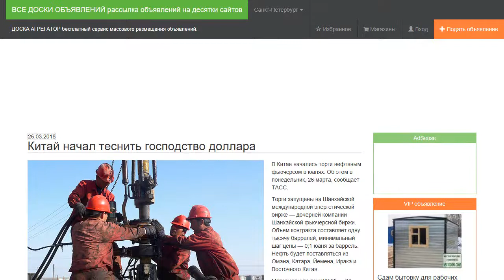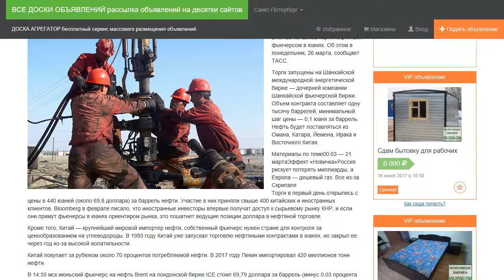Китай начал теснить господство доллара.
В Китае начались торги нефтяным фьючерсом в юанях. Об этом в понедельник, 26 марта, сообщает ТАСС.

Торги запущены на Шанхайской международной энергетической бирже — дочерней компании Шанхайской фьючерсной биржи. Объем контракта составляет одну тысячу баррелей, минимальный шаг цены — 0,1 юаня за баррель. Нефть будет поставляться из Омана, Катара, Йемена, Ирака и Восточного Китая.

Торги в первый день открылись с цены в 440 юаней (около 69,8 доллара) за баррель нефти. Участие в них приняли свыше 400 китайских и иностранных клиентов. Bloomberg в феврале писало, что иностранные инвесторы впервые получат доступ к сырьевому рынку КНР, и если они примут фьючерсы в юанях ориентиром рынка, это пошатнет ведущие позиции доллара в нефтяной торговле.

Кроме того, Китай — крупнейший мировой импортер нефти, собственный фьючерс нужен стране для контроля за ценообразованием на углеводороды. В 1993 году Китай уже запускал торговлю нефтяными контрактами в юанях, но закрыл ее через год из-за высокой волатильности.

Китай покупает за рубежом около 70 процентов потребляемой нефти. В 2017 году Пекин импортировал 420 миллионов тонн нефти.

В 14:35 мск июньский фьючерс на нефть Brent на лондонской бирже ICE стоил 69,79 доллара за баррель (минус 0,03 процента по сравнению с закрытием предыдущей торговой сессии). Цена американской смеси WTI снизилась на 0,2 процента, до 65,75 доллара за баррель.

В 2016 году на Санкт-Петербургской международной товарно-сырьевой бирже были запущены торги экспортным фьючерсом на нефть Urals.